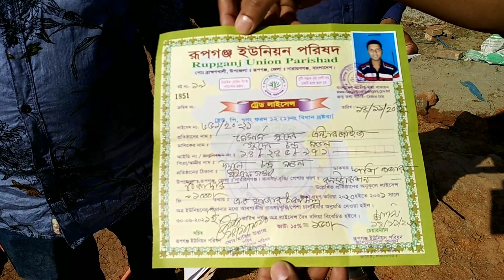বাড়ীর কাজ কতটুকু বাকি সাথে সকালের স্পেশাল নাস্তা বানালাম